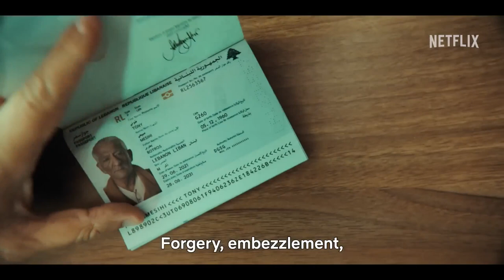Head to Head (2023) Official Trailer 1080p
Hilarity meets danger when a lovesick chauffeur and a bootleg mechanic mistakenly pick up a retired crime lord, igniting a wild, life-changing adventure.